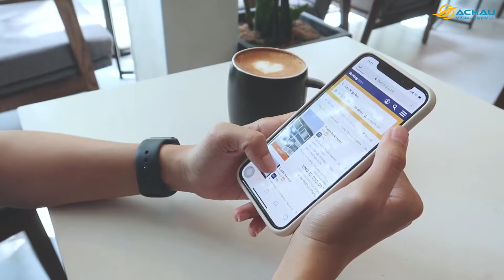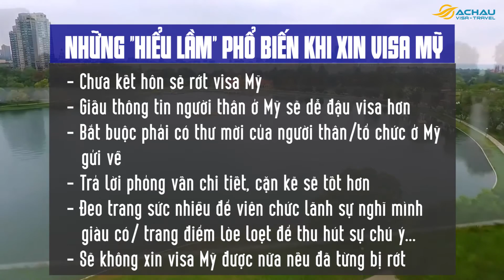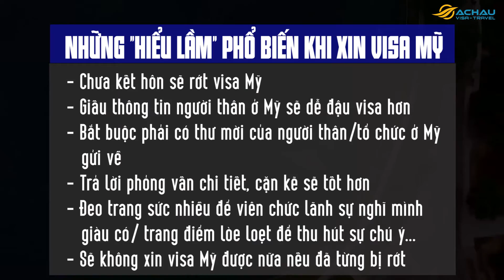THỜI GIAN, ĐỘ TUỔI NÀO XIN VISA MỸ DỄ ĐẬU NHẤT?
Nói đến visa Mỹ thì có rất nhiều vấn đề, nhiều đương đơn phải xem “thiên thời, địa lợi, nhân hòa” như thế nào mới dám nộp hồ sơ. Nói vui vậy nhưng đôi khi lại rất đúng. Giống như kinh nghiệm Á Châu đúc kết qua độ tuổi và khoảng thời gian xin visa Mỹ có tỉ lệ đậu cao hơn qua chia sẻ trong clip hôm nay.

Hy vọng những thông tin trong clip mà Á Châu cung cấp có thể giúp ích cho mọi người trong quá trình xin visa Mỹ nhé!

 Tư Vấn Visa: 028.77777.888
 Tư Vấn Tour: 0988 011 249 (Mr. Minh) // 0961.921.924 (Ms. Loan)
 Hỗ trợ Đại Lý: 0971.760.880 (Ms.Cẩm)